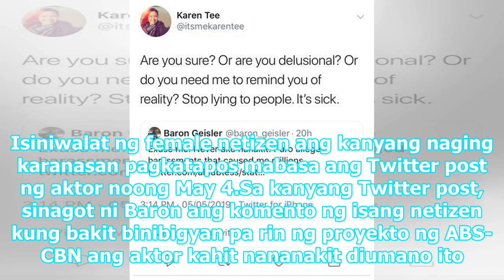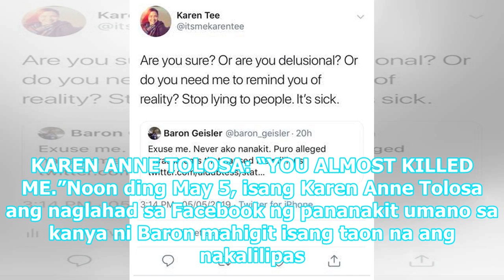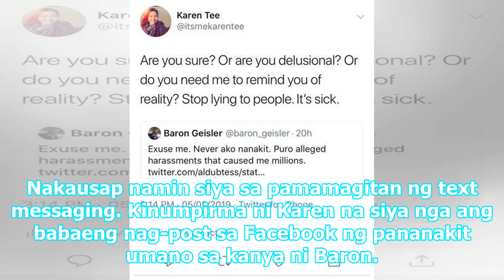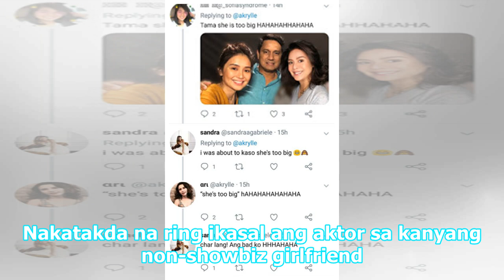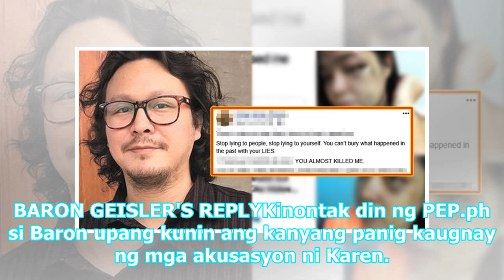Baron Geisler accused of physical abuse by former dating partner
Isang female netizen na nakarelasyon umano ni Baron Geisler ang nag-akusa sa aktor ng physical abuse...